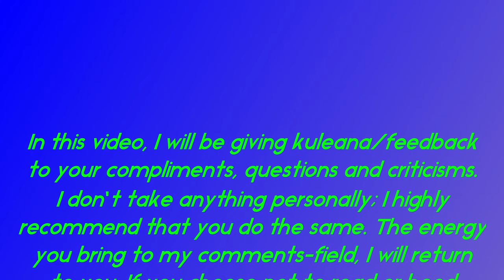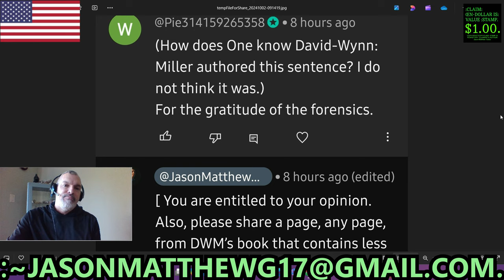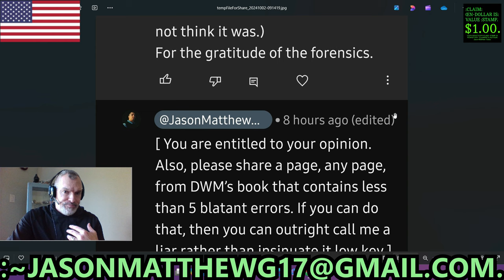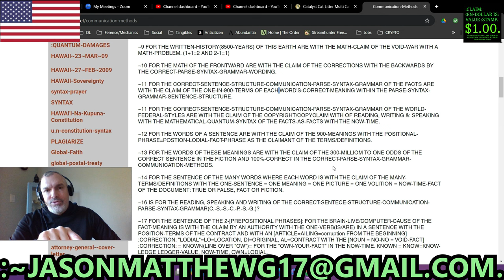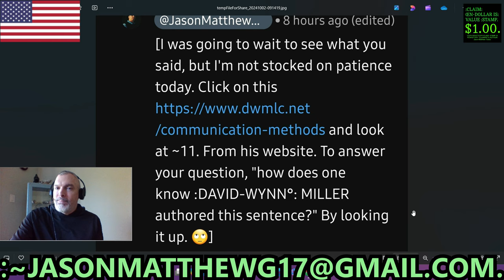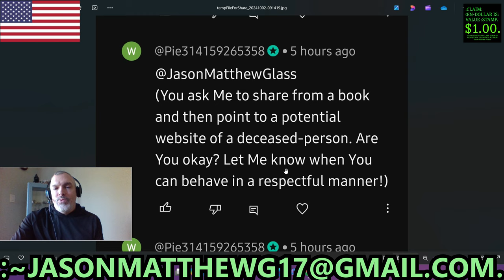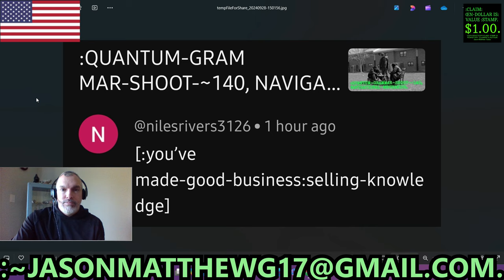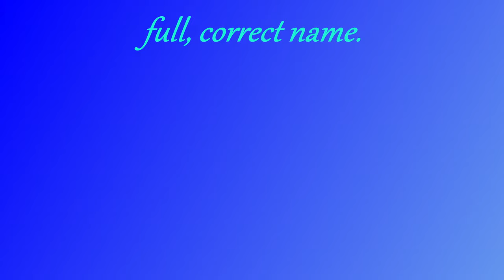:CLARITY/CLOSURE OF THE VIEWERS'-COMMENTS, ~90[ @Pie314159265358 ].